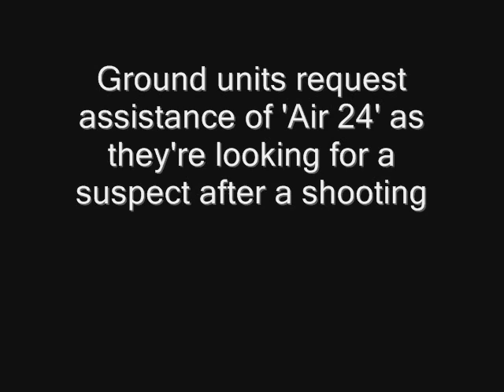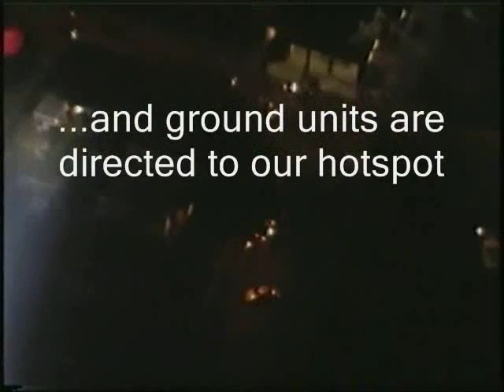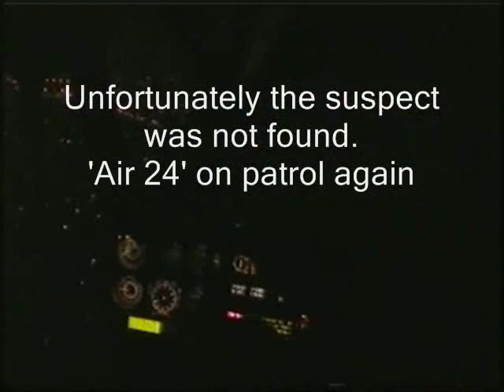Ridealong LA County Sheriff helicopter flight (part 2)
My flight with the LASD. Callsign 'Air 24', MD-600N (N958SD)LA sky-scraper fly by! Searching a suspect of a shooting, using FLIR and spotlight.